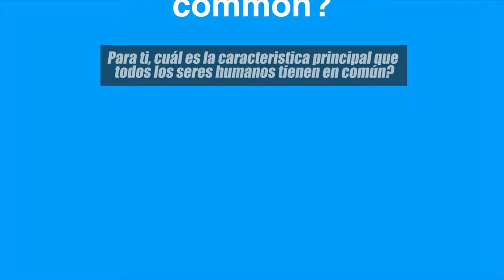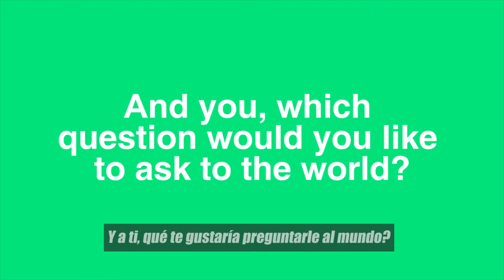Portrait #03 Jaime Paz - Former Bolivian President (1989 - 1993)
Besides the interview, I had the chance to spend the whole day talking with him. I was surprised by his simplicity, generosity, and humanity. I really liked to see a former great leader talking so much
about love, and being so optimistic.

See a selection of answers from Jaime to our 20 questions.

20 Questions to the World is a human-based video documentary which aims at better understanding our world and fostering a sense of global community.

We ask the same 20 Questions about education, the future, happiness, religion... to thousands of people around the world.

Based on the 20,000+ answers that we have already collected, we share fresh and inspiring video content showing a great diversity of opinions.  The first conclusion of this journey is that we are much more human than we think.